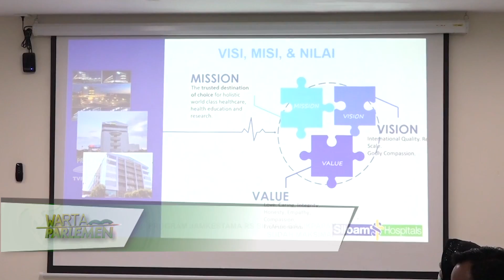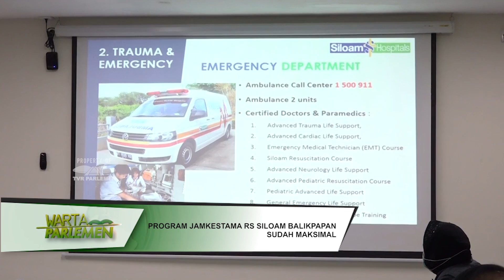WARTA PARLEMEN - PROGRAM JAMKESTAMA RS SILOAM BALIKPAPAN SUDAH MAKSIMAL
// Badan Urusan Rumah Tangga DPR RI (BURT) Mengapresiasi Layanan Jaminan Kesehatan Utama  Atau JAMKESTAMA Di Rs. Siloam Balikpapan / Provinsi Kalimantan Timur // Hal Tersebut Diungkapkan Wakil Ketua BURT / Bakri / Usai Memimpin Pertemuan Kunjungan Kerja BURT Dengan Jajaran Direksi Rs. Siloam Balikpapan //

NARASUMBER :
H. A. BAKRI / Wakil Ketua BURT DPR RI / F-PAN / Dapil JAMBI
HAMID NOOR YASIN / Anggota BURT DPR RI / F-PKS / Dapil JAWA TENGAH IV